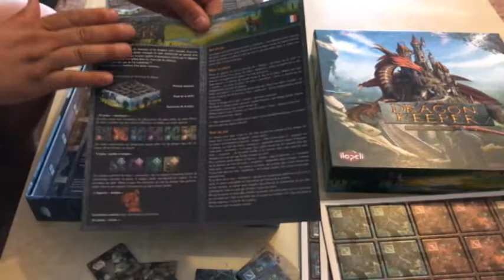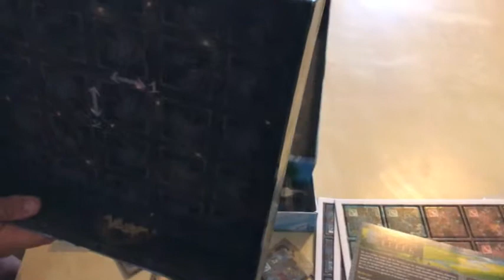Unboxing - Dragon keeper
Ouverture de la boite du jeu DRAGON KEEPER pour l'émission